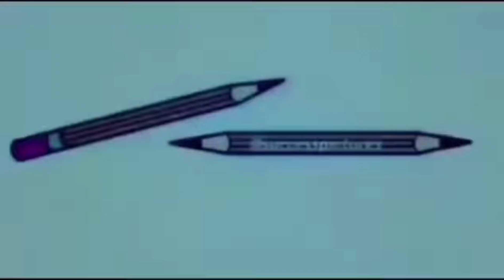never assume in life meme